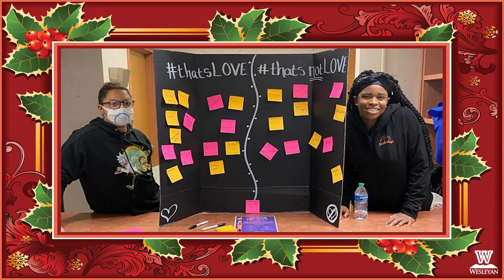WVWC Christmas Greeting 2021